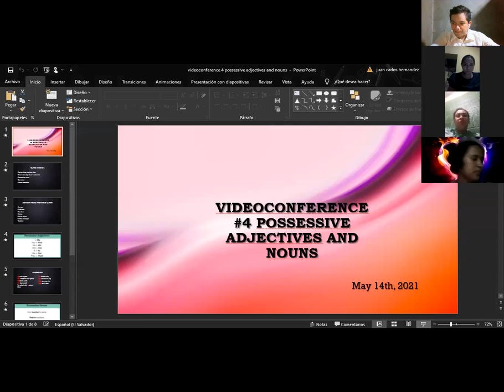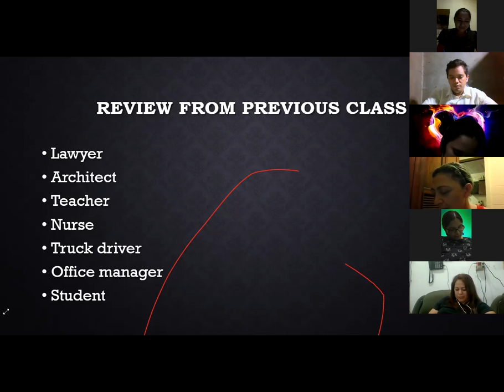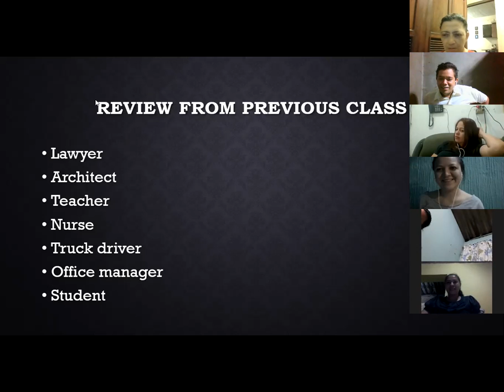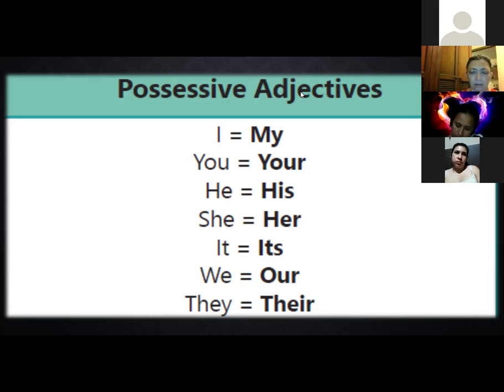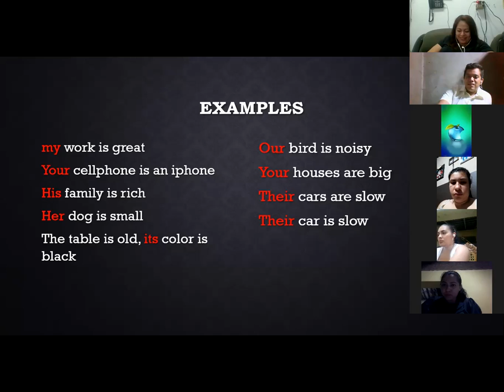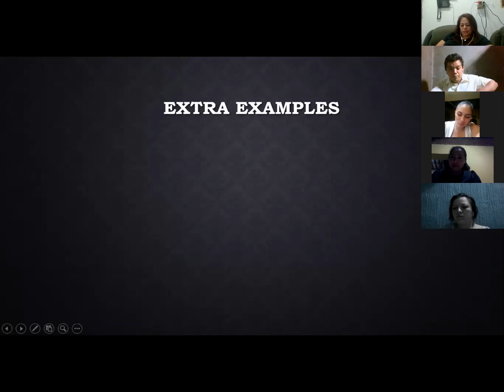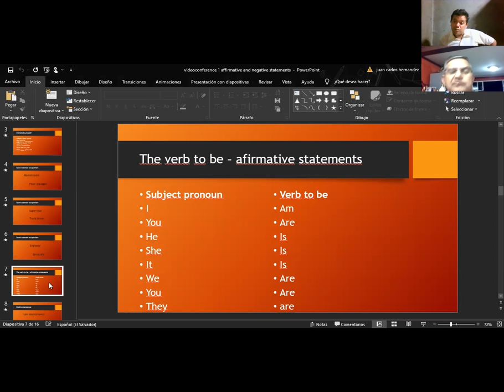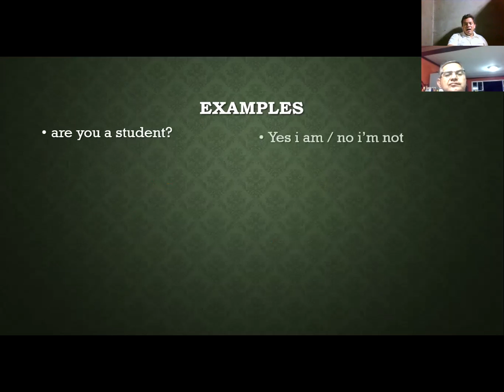Videoconferencia #4 Possesive adjectives and nouns